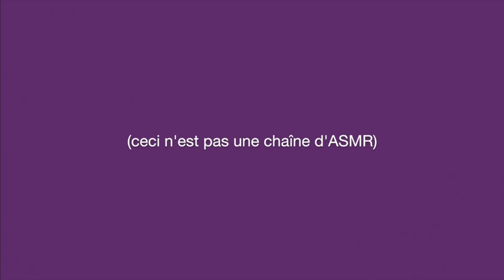LA PILULE DE L'ENFER ! (qui a déréglé tout mon corps)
D E S C E N D S   U N   P E U   P L U S   B A S

Saluuut! Petite storytime sur ma nouvelle (et ancienne maintenant) contraception, la pilule Optidril qui a été ma pilule de l’enfer. En effet, elle a provoqué plein de dérèglements chez moi autant physiques que moraux et je pensais qu’il était important de vous en parler en vidéo.
N’hésitez pas à partager vos histoires avec vos contraceptions dans les commentaires! Ça pourra aider beaucoup de gens.

prettiest virgin - agar agar
roman holiday - nicki minaj
clown - finetune music
l’enfer des dieux - mass hysteria
sexual healing - marvin gaye
crazy in love - beyonce
expedition - imovie
strategy - imovie
musique joyeuse - revr
yeah ! - usher
musique composée par @trois_quarts_taxi_system
action - imovie

V Ê T E M E N T S  +  A C C E S S O I R E S

M A Q U I L L A G E

M E S   C O D E S   P R O M O T I O N N E L S

YESSTYLE : ASMRFRERE05SFQ (-10% à partir de 40€ d’achat)
MOFAJANG : ASMR15 (-15%)
SEXY AVENUE : ASMRFRERE (-10% hors promotions en cours et produits affichés « meilleurs prix du web »)
NU3 : ASMR (-15%)
MOODZ : ASMRFRERE (-10%)
KAYA : MAEVA (-15%)
MINIWEIGHT : ASMR (-10%)

EBUY CLUB (5€ de gagné à votre inscription)

J E   S U I S

maëva
20 ans

À   L A   P R O C H A I N E   !